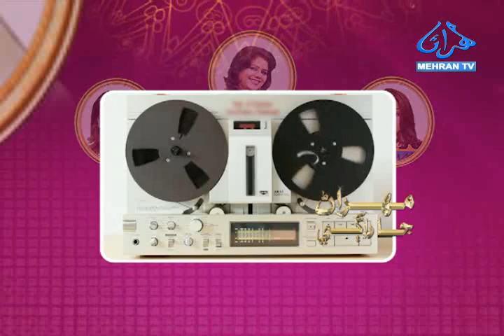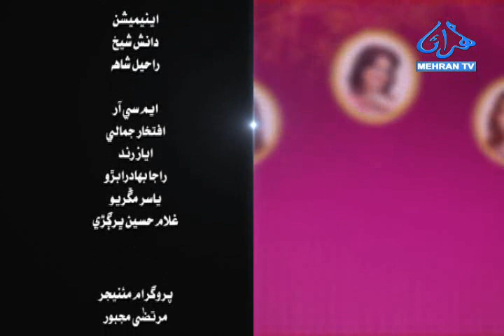MEHRAN JA RAGI EP 15 PART 02 MEHRAN TV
Program: Mehran Ja Ragi
Host: Ashraf Baloch
Guest: Naseer Mirza (Music Expert)